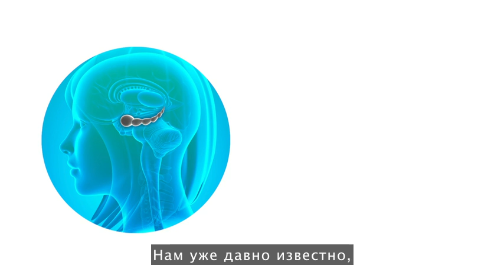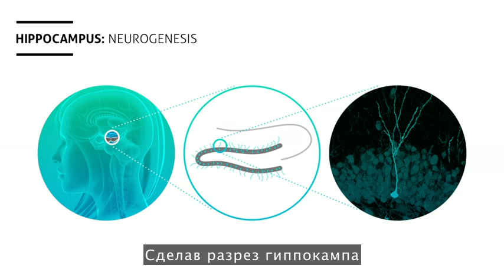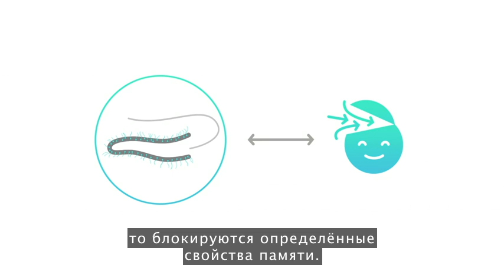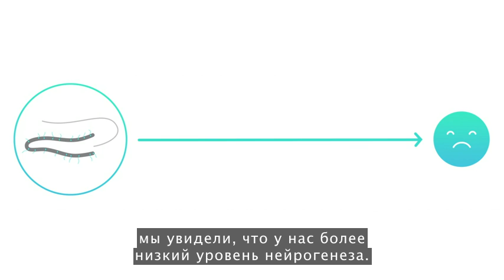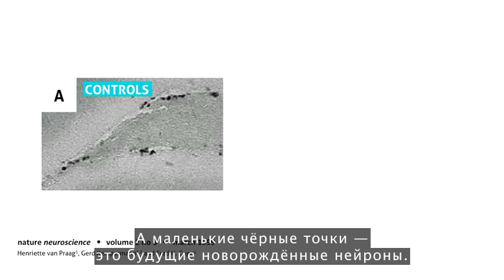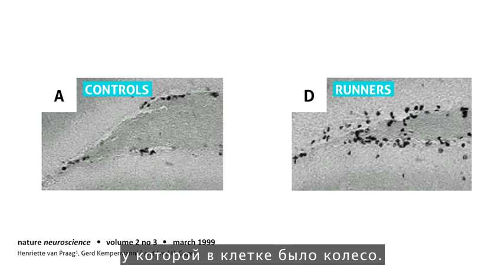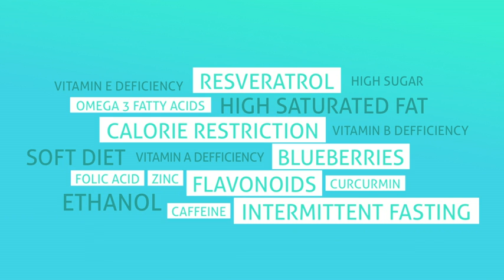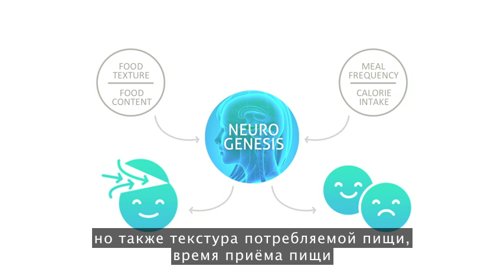Вы можете вырастить новые клетки головного мозга. И я расскажу как - Сандрин Тюре (Rus Sub)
Sandrine Thuret: You can grow new brain cells. Here's how

 Можем ли мы, взрослые, вырастить новые нейроны? Нейробиолог Сандрин Тюре утверждает, что можем. Она предлагает результаты исследований и практический совет о том, как помочь нашему мозгу активизировать нейрогенез, при этом улучшая настроение, усиливая память и предотвращая процессы старения.

2015